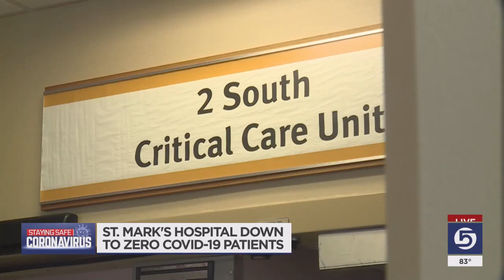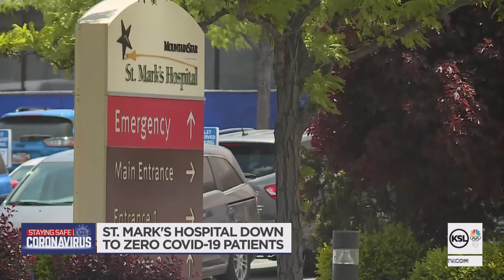No COVID-19 Patients At St. Mark's Hospital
New cases of COVID-19 continue to decline as Americans continue to get vaccinated. For the first time in more than 14 months, 431 days to be exact, St. Mark’s Hospital on Monday did not treat any patients with COVID-19.